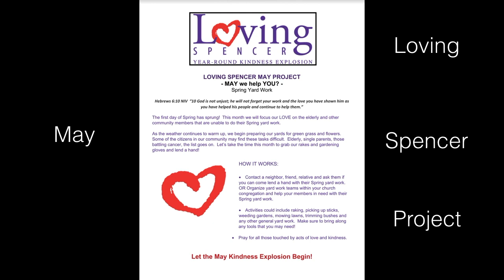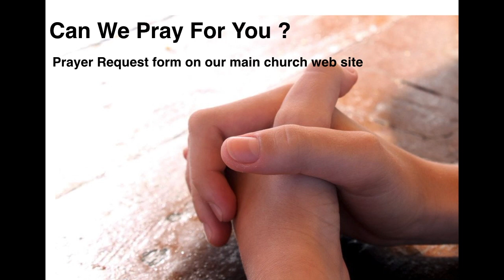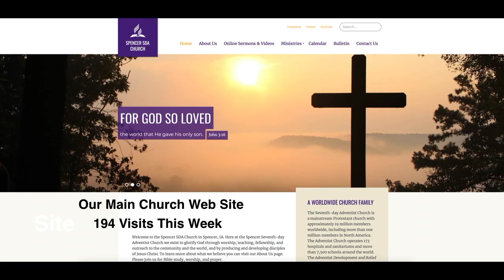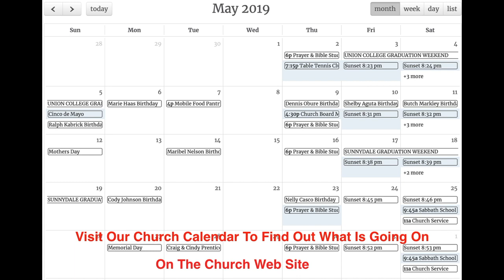Announcement Video 5 18 19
Here is the announcement video for the Spencer Iowa SDA Church for May 18th, 2019. The sermon title is wrong in the video. It should say " Don't Leave It On The Desk "